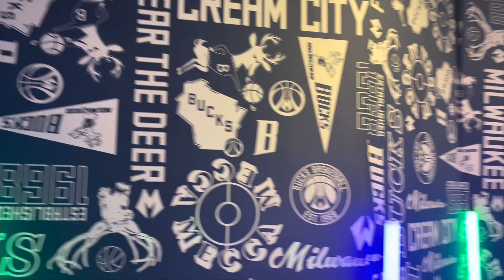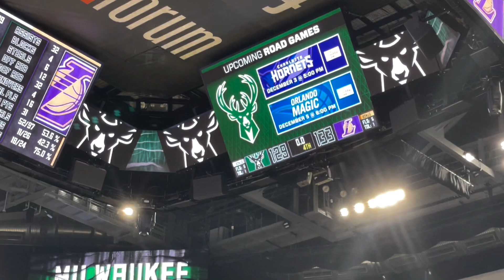BUCKS VS. LAKERS VLOG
so close to meeting the goat... @giannis

happy birthday mom, and thank you so much dad!!